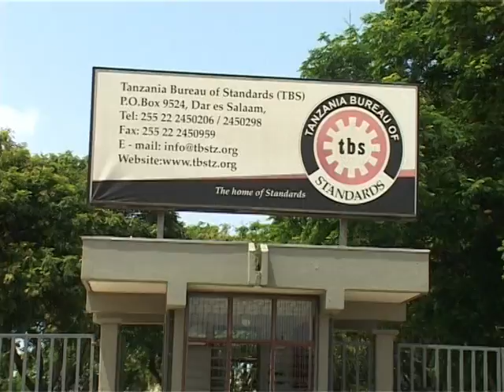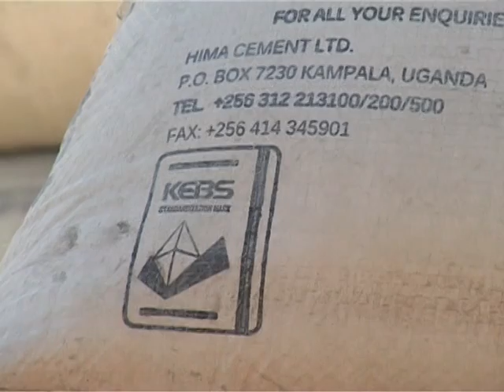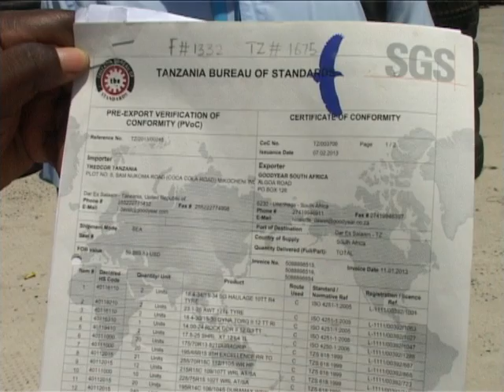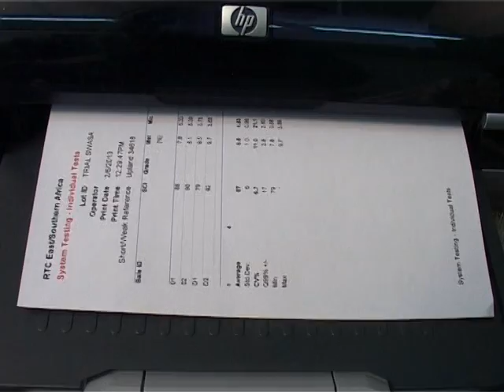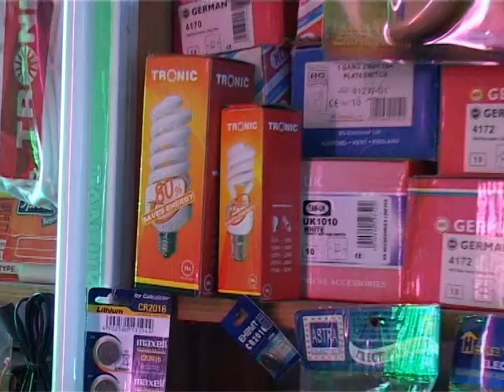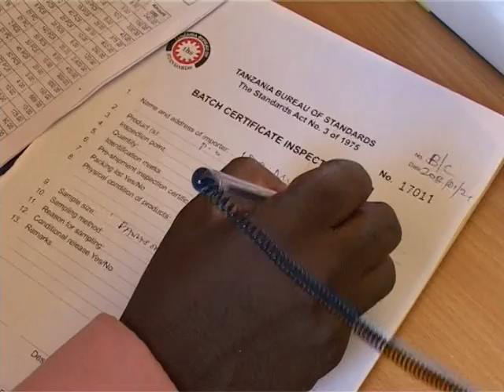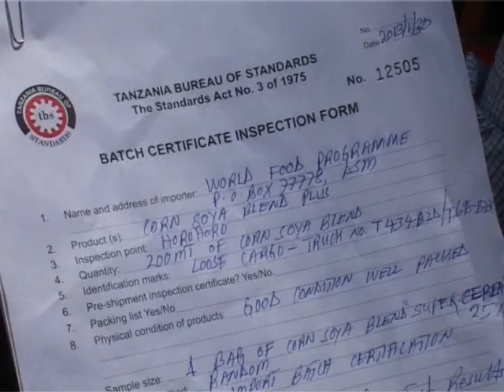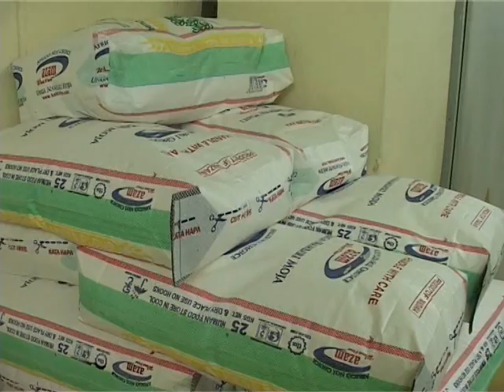Tanzania Bureau of Standards (TBS)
Works of the Tanzania Bureau of Standards (TBS), Shirika la Viwango Tanzania